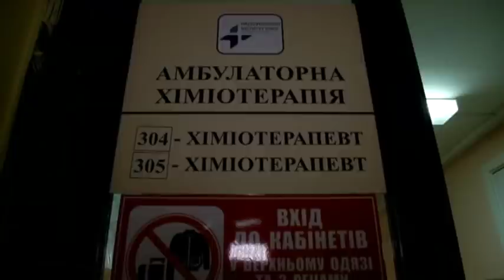Медики-перевертні: лікарів столичної медустанови звинувачують у хабарництві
Доктор медичних наук на лаві підсудних. Він не один. Поряд -колега. Їх підозрюють в організації цинічної схеми, за якою пацієнти вимушені були платити гроші за безкоштовні ліки. Правоохоронці продовжують шукати постраждалих від дій медиків.